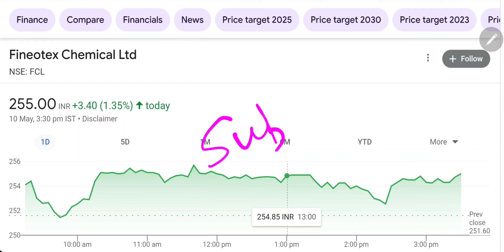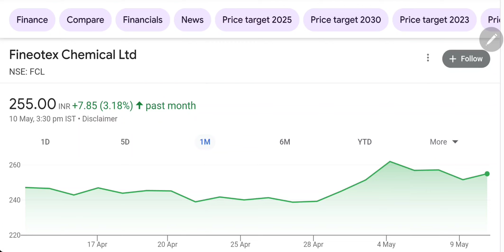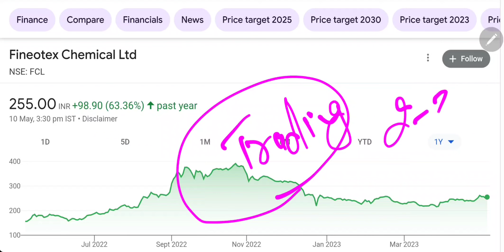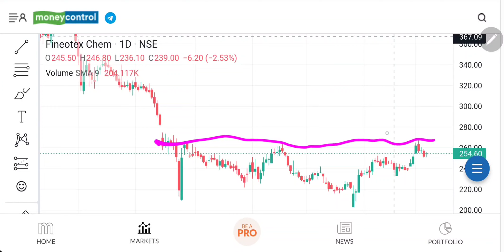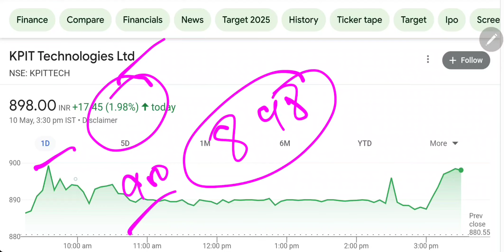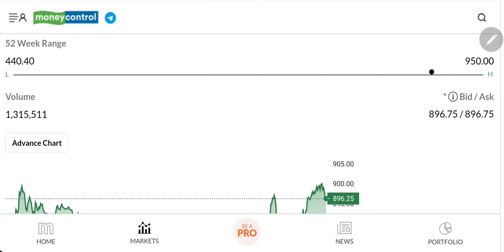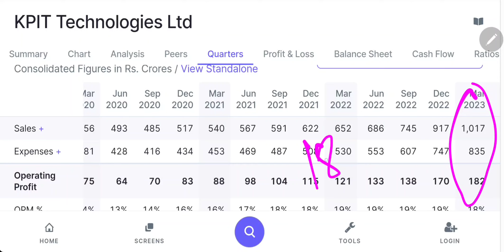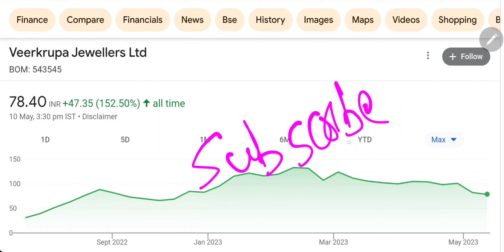Bonus+विस्फोटक Q4🚨kpit tech share latest news🚨fineotex chemical share news 🚨bcg share news today